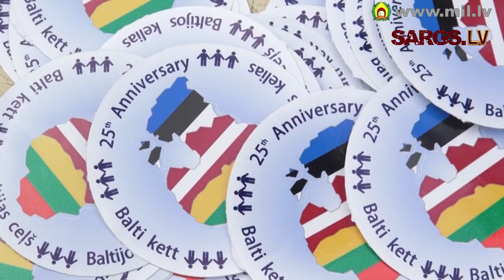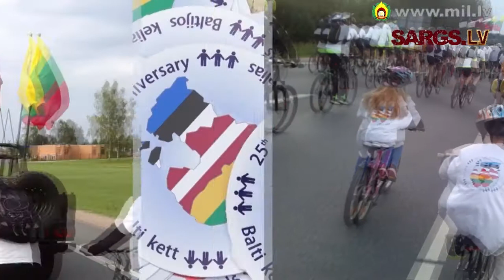"Baltijas ceļš -25" velobrauciena kolonnas praktiski vienlaicīgi finišē Rīgā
23.augusta vakarā noslēdzās Baltijas ceļa 25. gadadienai veltītais velobrauciens, kur praktiski vienlaicīgi abas riteņbraucēju kolonnas, kas mēroja ceļu no Lietuvas un Igaunijas robežām, ieripoja Rīgas Kongresu nama laukumā.